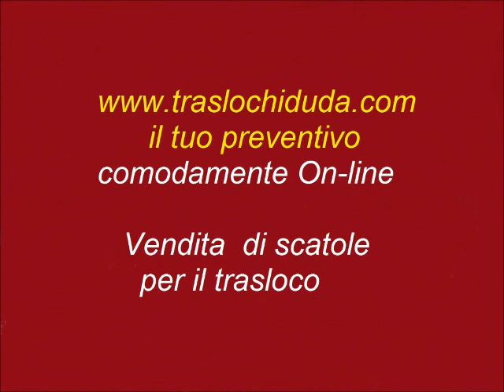Vendita scatole per traslochi Milano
DUDA traslochi,vendita scatole per traslochi Milano è Provincia,il tuo ordine comodamente on-line sul sito duda traslochi.